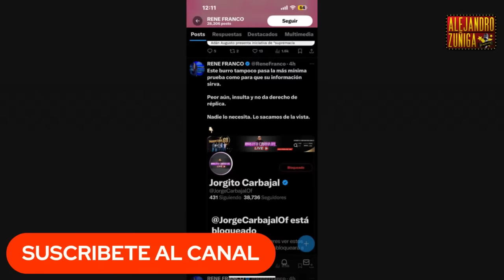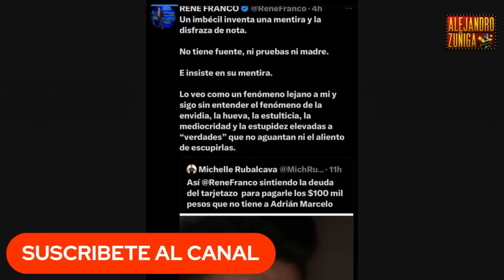BLOQUEAN A JORGE CARBAJAL